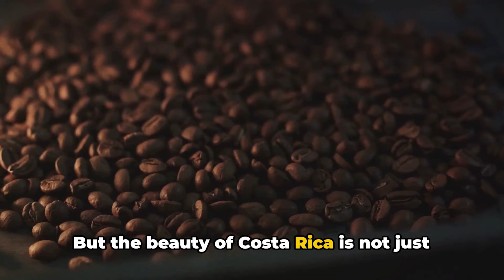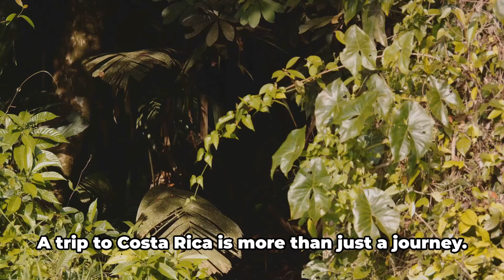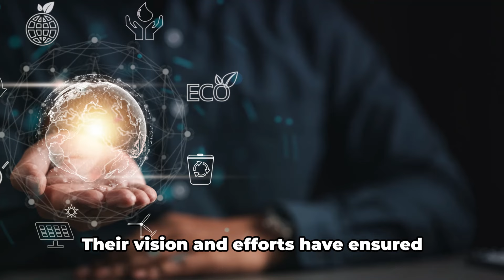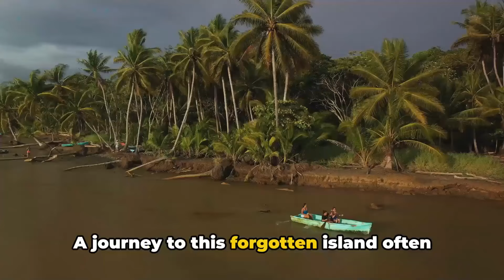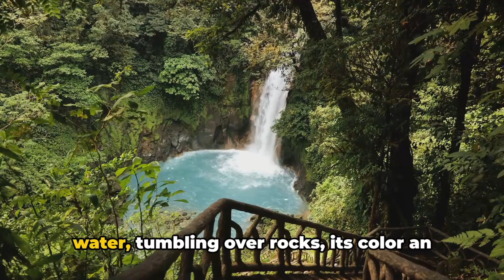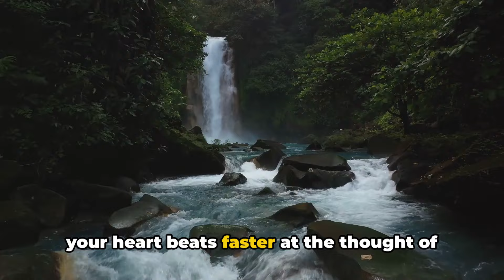Mysterious Discoveries in Costa Rica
"Unearthing Costa Rica, The Ultimate Adventure" takes you on an exhilarating journey through the breathtaking landscapes and untouched beauty of Costa Rica. From the adrenaline-pumping activities in La Fortuna to the serene and mystical cloud forests of Monteverde, this video unveils the rich biodiversity, vibrant culture, and thrilling adventures that Costa Rica has to offer. Dive into the heart of the jungle, explore the hidden gems and immerse yourself in the Pura Vida lifestyle. Join us as we uncover the wonders of one of the world's most diverse ecosystems in an unforgettable adventure.

Chapters:

00:00:00 The Unseen Beauty of Costa Rica
00:02:01 The Cloud Forests of Monteverde
00:04:11 The Forgotten Island - Isla del Coco
00:06:21 The Enchanting Rio Celeste Waterfall
00:08:10 Wrap-up